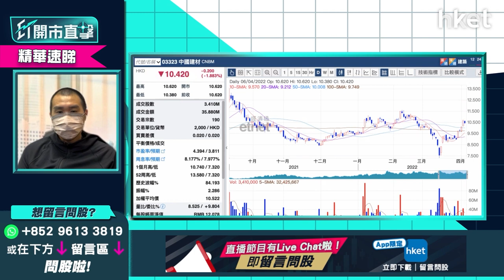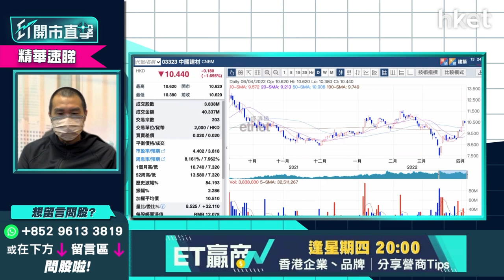【ET開市直擊】（精華）水泥股第二季可睇好？ 海螺水泥（00914）、中國建材（03323）業績及派息比較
海螺水泥（00914）今收市報42.6元，升0.71%。海螺水泥2021年度營業額1,679.5億元人民幣，按年下跌4.7%；股東應佔溢利333億元人民幣，按年下跌5.4%，派末期息每股2.38元。

中國建材（03323）今收報10.68元，升0.56%。中國建材去年度收入則高達2,736.83億元人民幣，按年升7.4%；股東應佔溢利162.18億元，按年升29.1%，派末期息每股0.693元。

近日內地樓市稍見鬆綁，浙江省衢洲市及福建省福州市取消限購、限售，重慶、山東、江西、河南部分地區調整限貸及降首付措施，短期利好內房股，同樣有利水泥股前景。

獨立股評人唐牛分析，第二季水泥股有機會跟隨內房股有改善而造好。若比較海螺水泥及中國建材股息率，前者僅5厘多息，不及後者8厘息吸引。中國建材有較佳業績支持下，一旦睇錯方向「坐艇」，有高息率作後盾，防守性較高。